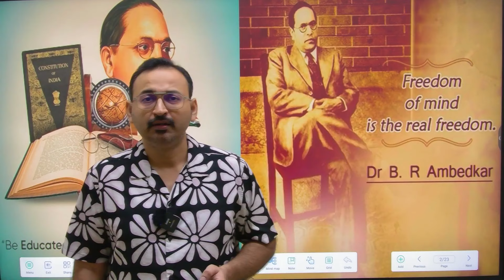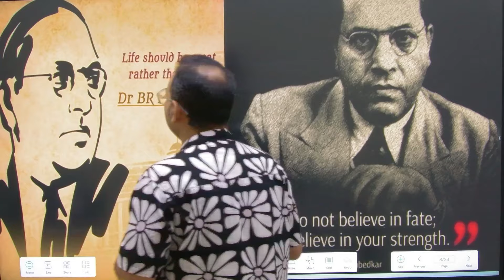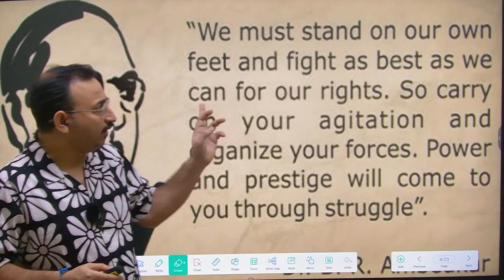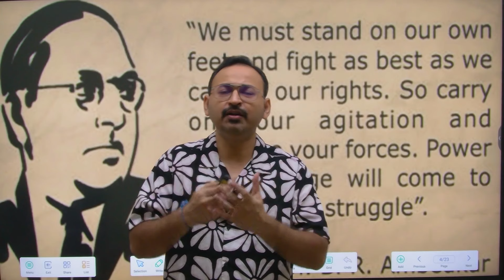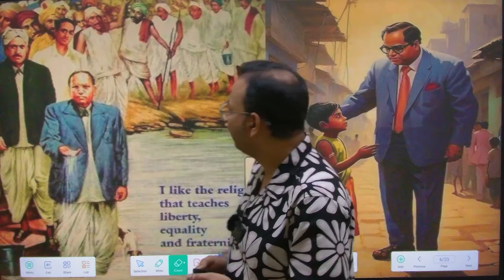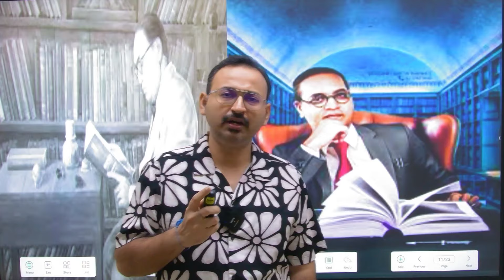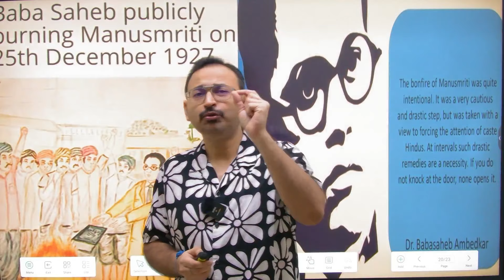Bhim Rao Ambedkar History in Hindi | भीम राव अंबेडकर की कहानी | बाबासाहेब अंबेडकर | डॉक्टर अंबेडकर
Baba Saheb Kaun Hai ?

Ambedkar ka jeevan perichay

Dr. Bheem Rao Ambedkar ke bare mein

Maintaining Democracy by B.R. Ambedkar in Hindi

BIOGRAPHY OF Dr. AMBEDKAR

POLITICAL THOUGHTS OF Dr. AMBEDKAR

CONFLICTS BETWEEN GANDHI JI AND AMBEDKAR JI

1. "एक ब्राह्मण की नज़र से डॉ. आंबेडकर की प्रेरणा"

2. "डॉ. आंबेडकर: एक ब्राह्मण का नज़रिया और उनके विचार"

3. "डॉ. आंबेडकर के विचार क्यों हर भारतीय को समझने चाहिए?"

4. "जाति से ऊपर उठकर कैसे डॉ. आंबेडकर ने मेरी सोच बदली"

5. "डॉ. आंबेडकर: मेरे आदर्श और उनके योगदान को जानें"

6. "ब्राह्मण होते हुए भी क्यों हैं डॉ. आंबेडकर मेरे आदर्श?"

7. "डॉ. आंबेडकर के विचारों से मिली ज़िंदगी की नई दिशा"

8. "डॉ. आंबेडकर का भारत के लिए योगदान: एक ब्राह्मण की राय"

9. "जात-पात से ऊपर उठकर डॉ. आंबेडकर को मानना क्यों है जरूरी?"

10. "एक ब्राह्मण होने के नाते क्यों डॉ. आंबेडकर मेरे आदर्श हैं?"

1. डॉ. आंबेडकर: भारत के सच्चे राष्ट्र निर्माता

2. भारत के वास्तविक नायक: डॉ. भीमराव आंबेडकर

3. डॉ. आंबेडकर: भारत का असली रचनाकार

4. डॉ. आंबेडकर का योगदान: भारत का असली आधार

5. राष्ट्र निर्माण में डॉ. आंबेडकर की भूमिका

6. भारत के वास्तविक मार्गदर्शक: डॉ. भीमराव आंबेडकर

1. "Dr. B.R. Ambedkar: The Untold Truths That Changed India Forever"

2. "Why Dr. Ambedkar is More Relevant Today Than Ever Before"

3. "Top 10 Powerful Quotes of Dr. B.R. Ambedkar That Will Inspire You"

4. "Dr. Ambedkar’s Vision for India: Where Are We Now?"

5. "How Dr. Ambedkar Fought for Equality and Social Justice in India"

6. "The Genius of Dr. B.R. Ambedkar: Architect of Modern India"

7. "Did You Know? Surprising Facts About Dr. B.R. Ambedkar’s Life"

8. "India Without Dr. Ambedkar – Imagine a World Without His Reforms"

9. "Baba Saheb Ambedkar's Legacy: What Every Indian Must Know!"

10. "Ambedkar vs. Gandhi: A Historic Debate That Shaped India"

11. "Breaking Barriers: Dr. Ambedkar’s Revolutionary Impact on Society"

12. "How Dr. Ambedkar's Ideas Resonate in Today’s India"

13. "Dr. B.R. Ambedkar's Fight Against Caste Discrimination: A Story of Resilience"

14. "What the Youth Can Learn from Dr. B.R. Ambedkar's Life and Ideals"

15. "Dr. Ambedkar’s Blueprint for India’s Future: Are We Following It?"